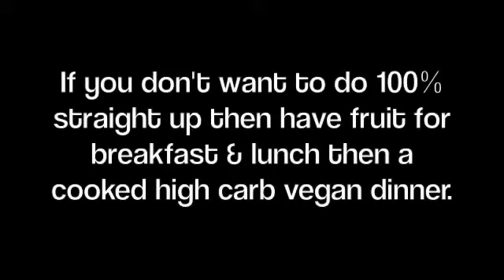HOW TO START THE RAW FOOD DIET HOW TO TRANSITION TO RAW FOR DRAMATIC WEIGHT LOSS #293